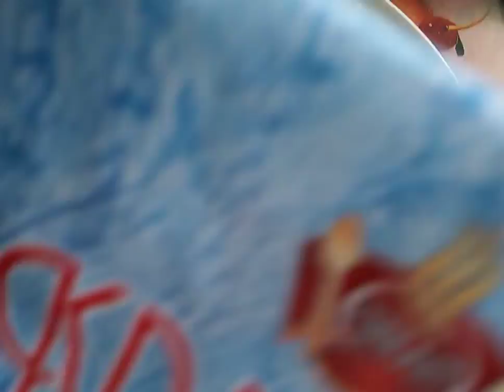Шоколадный пирог "Алёнка" в шоколадной глазури! Как же это вкусно!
Добро пожаловать друзья на мой канал! Одним из моих увлечений является печь шоколадные торты,бисквиты,кексы, десерты и сегодня я делюсь с вами рецептом очень вкусного шоколадного пирога в шоколадной глазури,похожего на торт! Рецепт мой собственный и нигде не позаимствованный, советую попробовать и я уверена Вам очень понравится, потому что это вкусно очень и просто готовится... Подписывайтесь на мой канал, пишите комментарии буду рада ответить...До новых встреч друзья на канале Алёны Терешковой!